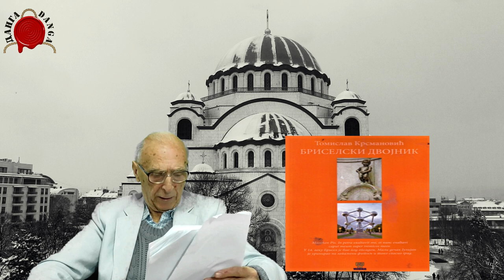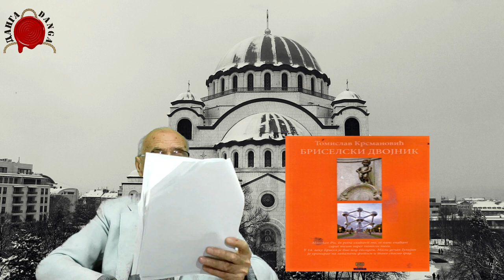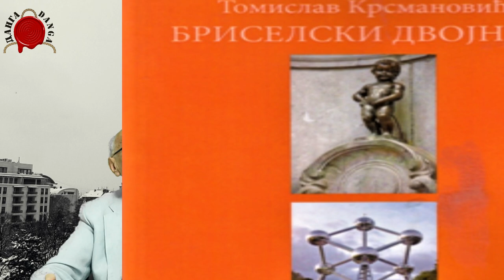DUBOKA DRŽAVA STVARA SUKOB IZMEĐU IZRAELA I PALESTINE, I ŠIRI ANTISEMITIZAM U SRBIJI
Prisustvujemo još jednom u nizu sukoba između Izraelaca i Palestinaca, g Tomislav Krsmanović, direktor Centra za ljudska prava, nam je pojasnio kako i zašto dolazi do čestih sukoba na Bliskom istoku. Ali i mnogih drugih problema koji okružuju građane na Balkanu danas.

@DANGA info